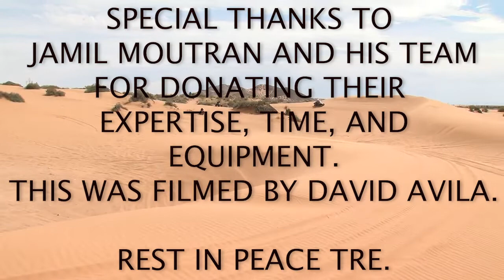TRE'S FINAL RIDE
This is a memorial video for John Mack III.  He passed in El Paso, Texas the 4th of April, 2019.
He wanted to ride on ATV's out in the desert before he left us.
Jamil Moutran who runs Texas Rescue Patrol and also owns "Rent an ATV Off-Road Adventures.”
He and his team donated their time and equipment to make this happen.